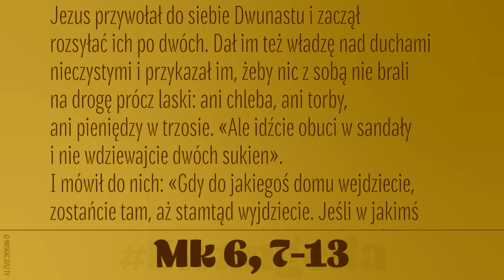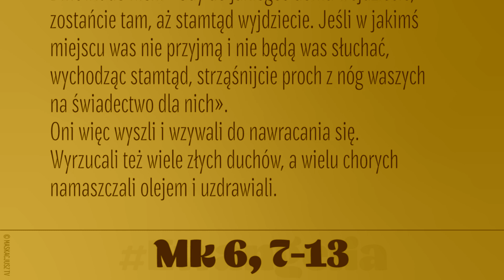Jezus przywołał do siebie Dwunastu - (Mk 6, 7-13) - 7 II 2019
Jezus przywołał do siebie Dwunastu i zaczął rozsyłać ich po dwóch. Dał im też władzę nad duchami nieczystymi i przykazał im, żeby nic z sobą nie brali na drogę prócz laski: ani chleba, ani torby, ani pieniędzy w trzosie. «Ale idźcie obuci w sandały i nie wdziewajcie dwóch sukien».
I mówił do nich: «Gdy do jakiegoś domu wejdziecie, zostańcie tam, aż stamtąd wyjdziecie. Jeśli w jakimś miejscu was nie przyjmą i nie będą was słuchać, wychodząc stamtąd, strząśnijcie proch z nóg waszych na świadectwo dla nich».
Oni więc wyszli i wzywali do nawracania się. Wyrzucali też wiele złych duchów, a wielu chorych namaszczali olejem i uzdrawiali.